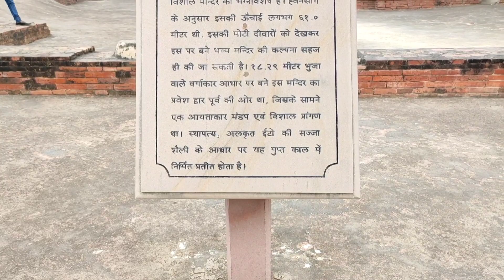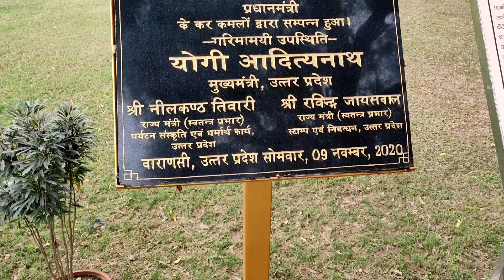The Dhamekh Stupa, Sarnath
Hello guys

For sponsership & business
Enquires

Keep supporting.

Sarnath is a place located 10 kilometres north-east of Varanasi city near the confluence of the Ganges and the Varuna rivers in Uttar Pradesh, India. The Deer Park in Sarnath is where Gautama Buddha first taught the Dharma, and where the Buddhist Sangha came into existence through the enlightenment of Kondanna (Sanskrit: Kauṇḍinya).
Country India
State Uttar Pradesh
District Varanasi
Languages • OfficialHindi
Time zoneUTC+5:30 (IST)

Singhpur, a village approximately one kilometer away from the site, was the birthplace of Shreyansanath, the Eleventh Tirthankara of Jainism. A temple dedicated to him is an important pilgrimage site.

Also referred to as Isipatana, this city is mentioned by the Buddha as one of the four places of pilgrimage to which his devout followers should visit.[1] It was also the site of the Buddha's Dhammacakkappavattana Sutta, which was his first teaching after attaining enlightenment, in which he taught the four noble truths and the teachings associated with it.